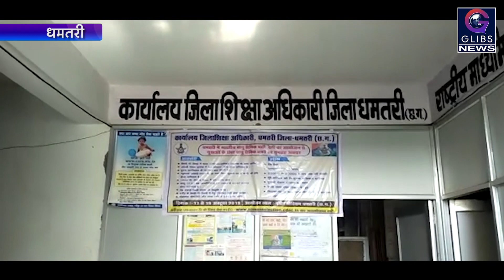Principal कराता है बच्चों से Sweeper का काम, छात्रों ने की Collector से Complaint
धमतरी जिले के संकरी हायर सेकेंडरी स्कूल के बच्चों ने अपने ही प्राचार्य पर प्रताड़ना का आरोप लगाते हुए  उन्हें हटाने की मांग की हैए शिकायत लेकर जिला कार्यालय पहुंचे छात्रों का आरोप है कि स्कूल में पदस्थ प्राचार्य बच्चों के साथ गाली गलौज करते है स्वीपर होने के बाद भी बच्चों से साफ सफाई का काम दिया जाता है|